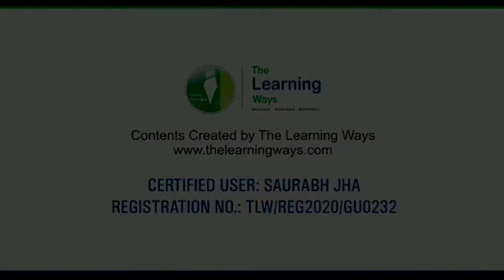Freight Train Crossing In Trainz Simulator | Trainz Simulator Gameplay